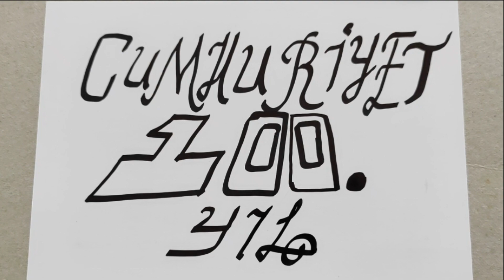29 Ekim Cumhuriyet Bayramı - Milli Bayramlar - Pano süslemeleri - 100.yıl - Cumhuriyet